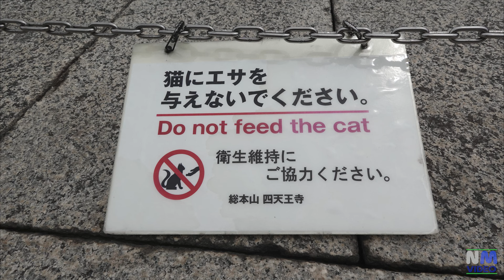OSAKA - Shitenno-ji temple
Shitennō-ji (Japanese: 四天王寺, Temple of the Four Heavenly Kings) is a Buddhist temple in Ōsaka. Shitennoji  is one of Japan's oldest temples and the first ever to be built by the state. It was founded in 593 by Prince Shotoku ( He was a semi-legendary regent and a politician of the Asuka period in Japan who served under Empress Suiko. He was the son of Emperor Yōmei)  who was known for his profound Buddhist faith when Buddhism was not widespread in Japan during the 6th century. In order to popularize Buddhism, Prince Shōtoku led a massive national project to promote Buddhism and he commissioned the construction of Shitennō-ji. Although the temple's buildings burned down several times throughout the centuries, they were always carefully reconstructed to reflect the original 6th century design. The garan consists of a five-story pagoda, a main Golden Pavilion (Kondō) housing an image of the Bodhisattva Kannon, and a Kōdō (Lecture Hall) under a covered corridor holding three gates. The five-storied pagoda can be entered and ascended and the Main Hall (Kondo) in which Prince Shotoku is enshrined as a statue of Kannon.Shitennoji is a short walk from Shitennoji-mae-Yuhigaoka Station on the Tanimachi Subway Line.

Filmed with SONY RX10M3 and INSTA360 X3 in June 2023.